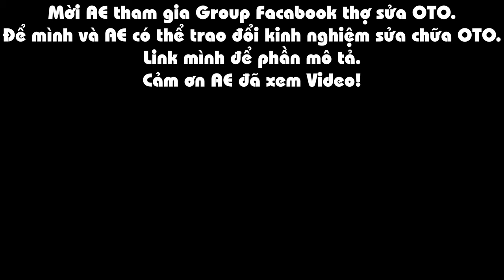Dụng Cụ Ép Tuy Ô Siêu Nhỏ Gon Cho Anh Em Thợ Sửa Chữa Ô Tô